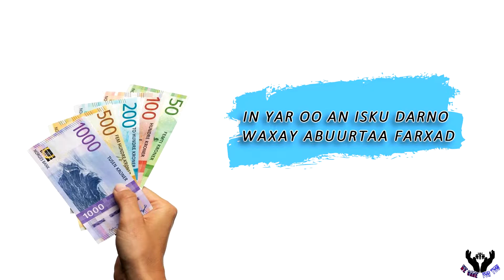KING OF COMEDY BAHAROOZ